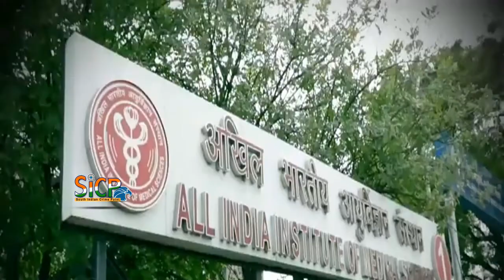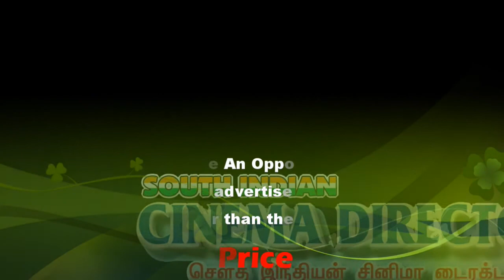Coronavirus live updates | Indian Government declares COVID-19 as a 'disaster' | Sicp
Health officials and ambulance drivers in personal protective gear by the side of the seven-storey COVID19 screening and 30-room isolation facility at Ernakulam Medical College.

U.S. President Donald Trump declares a national emergency

Even as a 68-year-old woman in Delhi became India’s second victim of coronavirus, a national emergency was declared in the United States on Friday over the fast spreading coronavirus to free up $50 billion in federal aid. Mr. Trump also said he would “most likely” be tested for the virus himself soon after facing possible exposure.

Meanwhile, with the second death and more than 80 positive cases of COVID-19, India has launched a containment lockdown, according to experts, with several States closing schools, colleges and theatres and cancelling public events.

COVID-19 | Interactive map of confirmed coronavirus cases in India

The country, which is in the second stage of transmission, recorded the second fatality in the national capital. Health officials confirmed that the Delhi resident, who came in contact with her COVID-19 positive son, died at RML Hospital on March 13 night.

We have been covering the developments related to the coronavirus pandemic as it unfolded. Here are answers from experts on your queries about the virus, and a map of confirmed cases in India.

Here are the latest updates:

3.20 PM
COVID-19 a 'disaster'
The Ministry of Home Affairs has notified COVID-19 as a 'disaster' for providing assistance under State Disaster Response Fund (SDRF).

An ex-gratia relief of Rs.  4 lakh to kin of families who died of COVID-19, cost of hospitalisation for managing patients as fixed by State Government, will be provided.

3.10 PM
US Embassy, Consulates in India cancel all visa appointments from Mar 16

The US Embassy and Consulates in India have cancelled all visa appointments from March 16 in the wake of coronavirus outbreak.

A statement issued by the US Embassy here said, “US Mission India posts, in light of the global COVID-19 pandemic, are cancelling immigrant and non-immigrant visa appointments from March 16, 2020, onward.”

“Your visa appointment stands as cancelled. Once Mission India resumes regular consular operations, appointments will be made available and you will be able to reschedule,” it said.

WEST BENGAL | 3 P.M.

West Bengal govt. closes all educational institutions till March 31

The West Bengal Government on Saturday announced that all schools, colleges and universities in the State will remain closed till March 31, in the view of evolving situation on the spread of COVID-19 .

“It has been decided that all Government, government- aided, private educational institutions- schools, colleges, universities, madrsahs, SSK / MSK will remain closed from 16 March , 2020 to 31 March 2020 in public interest," a press release issued by the State government said.